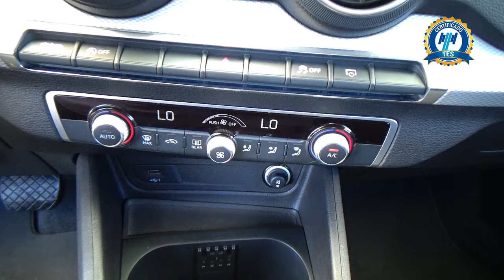Audi / Q2 / 2021 - 27996